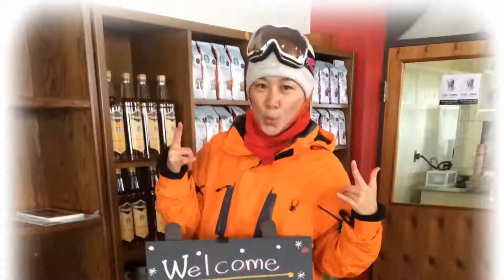201312 201401雪精靈志賀妙高高原 雪騷的回憶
雪精靈 志賀高原 妙高高原 ski snowboard